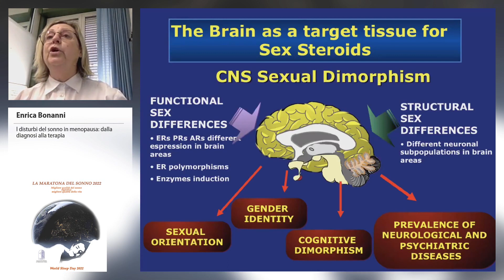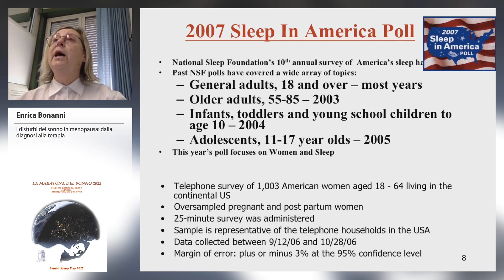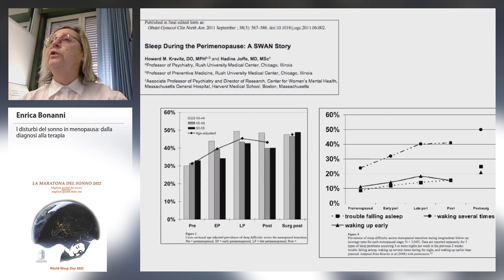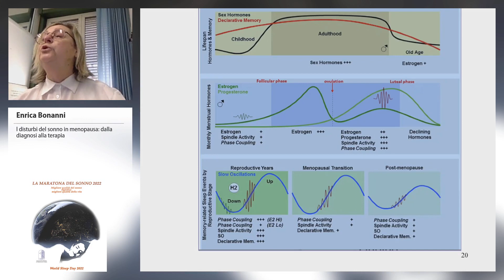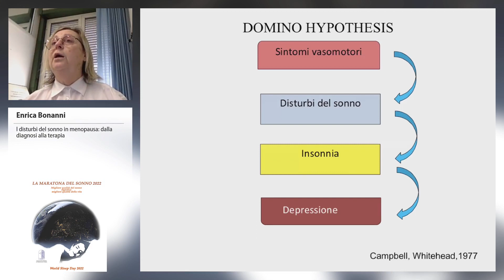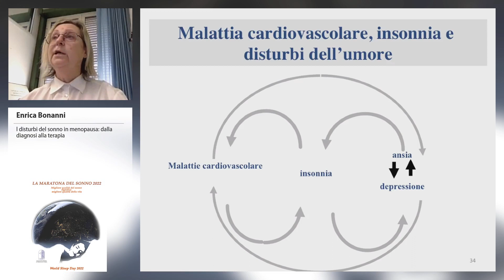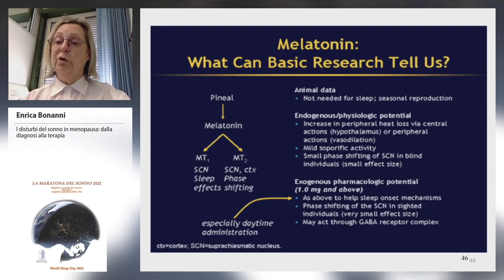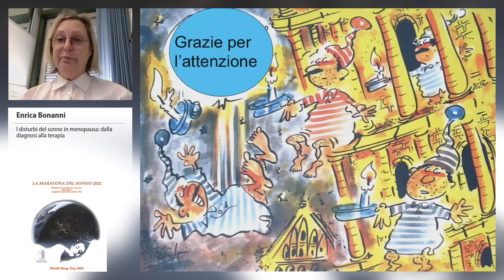Il sonno in menopausa - Enrica Bonanni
WORLD SLEEP DAY
LA MARATONA DEL SONNO